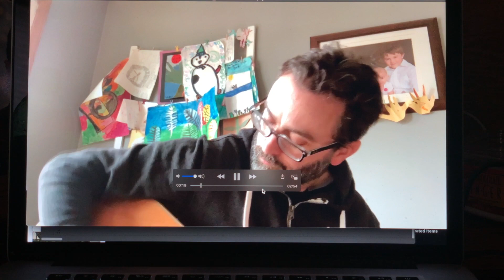Precious Lord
Pastor Tom joins his son over the internet to perform "Precious Lord" (written by Rev. Thomas Dorsey)